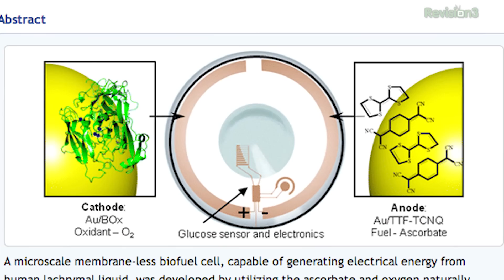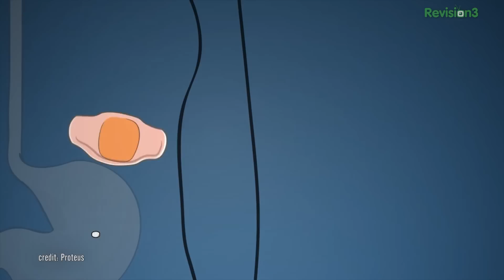Smart Contact Lenses, Microchip Pills are the Future of Health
Google announced that it is testing smart contact lenses that can help Diabetes patients monitor glucose levels, but they're not the only ones working on building tiny microchips into health management systems. "Bionic contacts" are already used in Europe, and swallowable microchips that complement drug regimens are already approved for use the United States.

Miniature Biofuel Cell as a Potential Power Source for Glucose-Sensing Contact Lenses